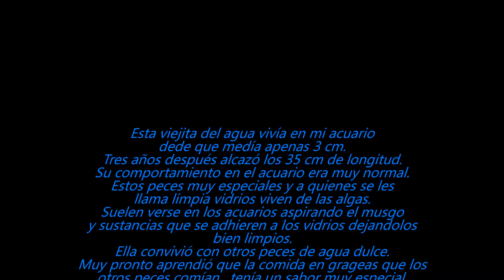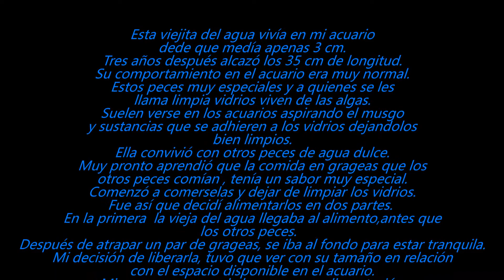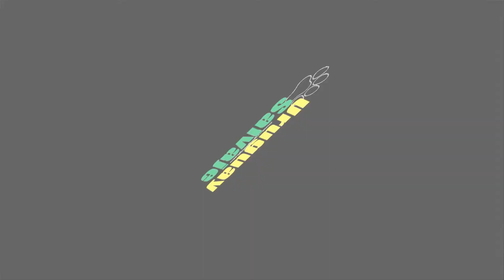La Vieja del Agua Uruguay Salvaje Arándiga Producciones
Liberación de la Vieja del Agua y datos de importancia.